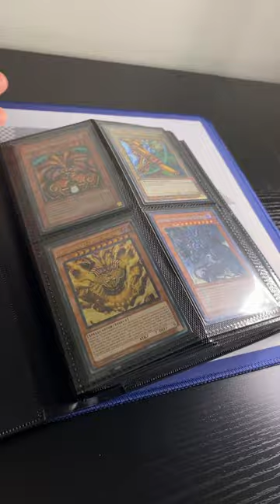My Yugioh Collection Binder As Of Feb 2023!